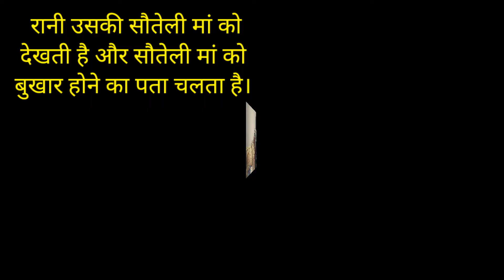सौतेली मां और बेटी।। Step mother and daughter2।। बेटी में अंतर।।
STORY :-
" सौतेली मां और बेटी। Step mother and daughter "

MOREL :-
" मां चाहे कैसी भी हो, बेटी मां के दर्द को समझती है। "